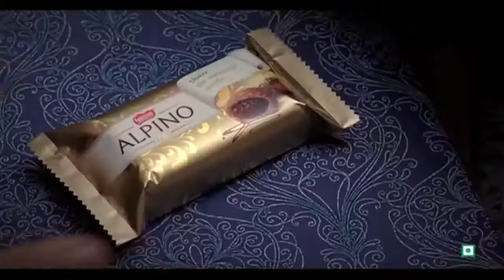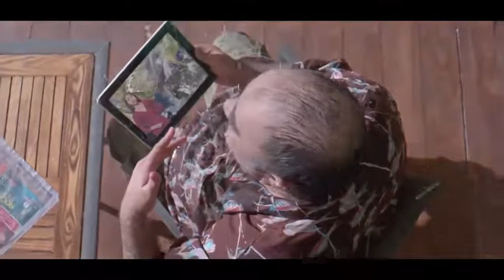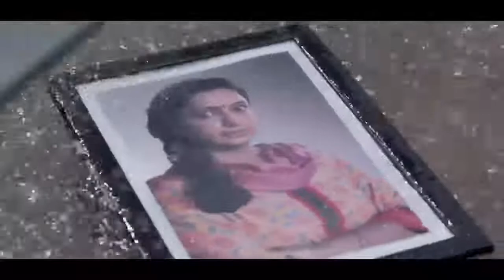Top most indian Funny Ads || TV Ads for more fun and joy || Comedy ads A1 || FunnyAds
The one stop destination to explore the creative world of Advertising. Advertisements apart from promoting products and brands, touch us everyday through humour, sadness, social awareness and in many other ways we sometimes do not even realize. This channel pays a tribute to those creative work done by very talented people from the world over.

Hay guys welcome to FUNNY ADS, In this channel We upload funteresting (fun+interesting) videos that are mainly based on TOP AMAZING AND INTERESTING information. Through this channel We want to add values to your life in very fun way.

Ads For Every Mood.

Our aim is to bring Smile and Awareness through A deep thought has been put in picking up the Channel !!

For us views of our viewers matters a lot, your likes/dislikes and comments are very important in bringing you the best of the Adverts.